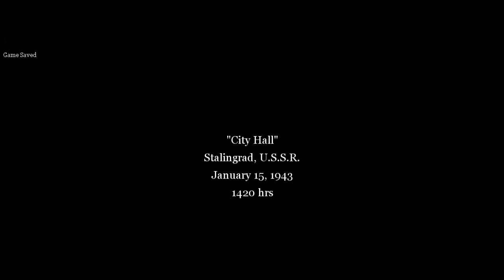Call of Duty 2 - Mission #5 - Downtown Assault "Veteran mode"